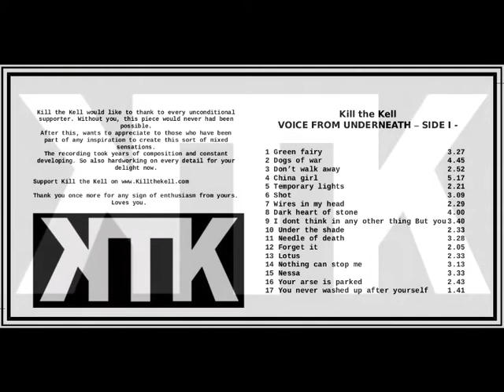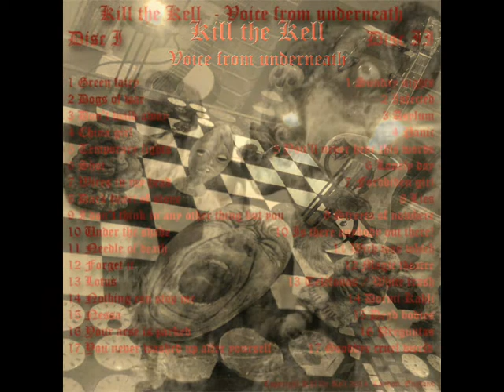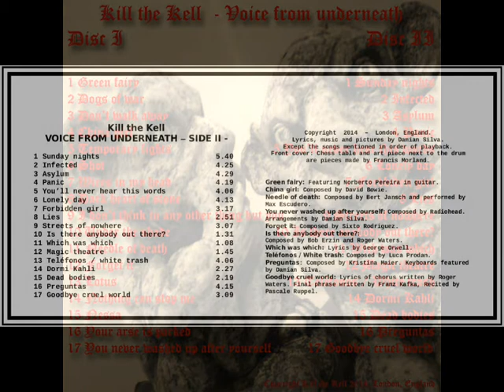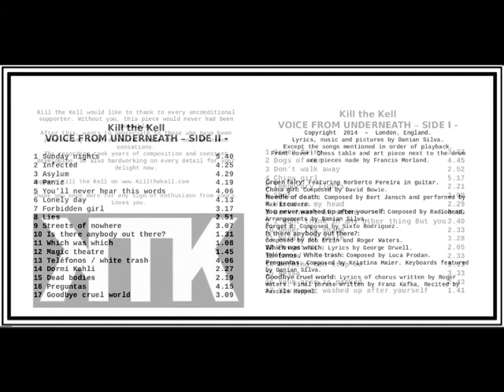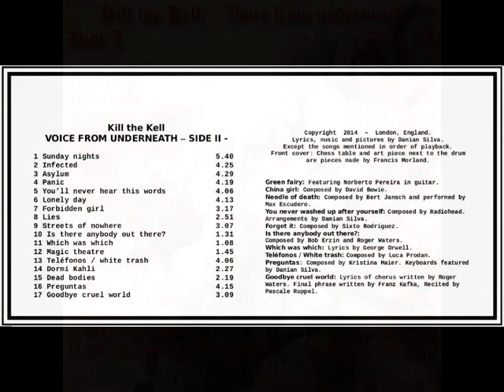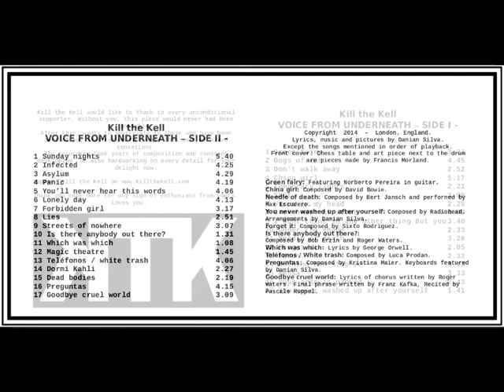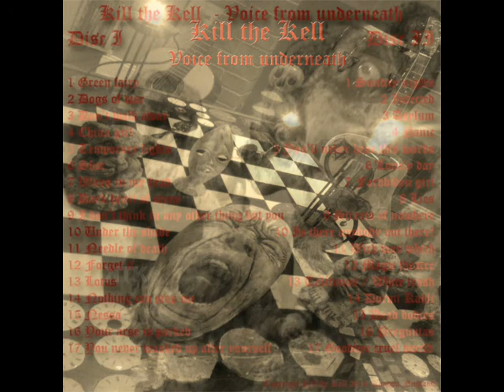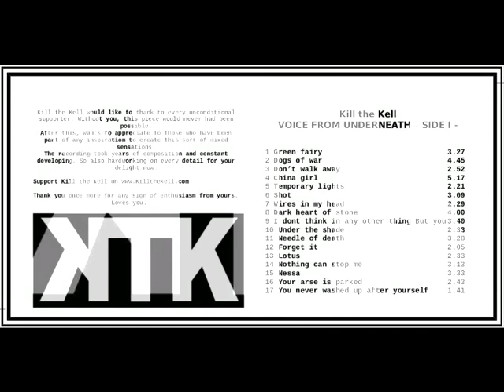Kill the Kell - Voice from underneath (Disc I) FULL ALBUM (2014)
The most personal and hybrid piece of work. Is a collection of new material and old pieces released in 2010. It is a demo released under the name of Damian Silva, entitled as “Entrance not for everybody” in homage to the winner of the Nobel price in literature in 1946, Hermann Hesse. As a sort of prolongation of it, “Voice from underneath” includes another Hesse reference in the title of the instrumental song “Magic theatre”, though also includes other literary extracts from Franz Kafka and George Orwell. It is an album of hundred faces, which experiments even more variety about music and stories, that many were told and many were lived through the period of time in the amazing jungle of London. With features of Norbert Pereira, Max Escudero, Kristina Maier and Pascale Ruppel.